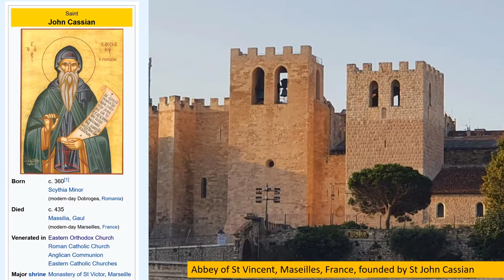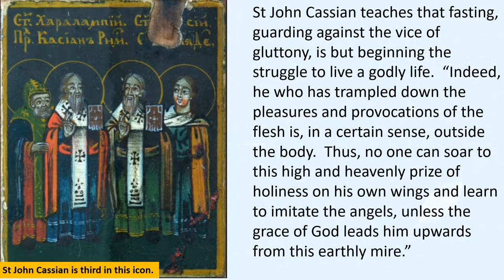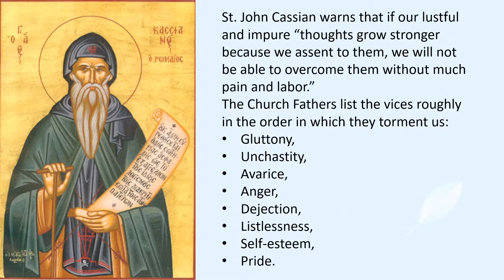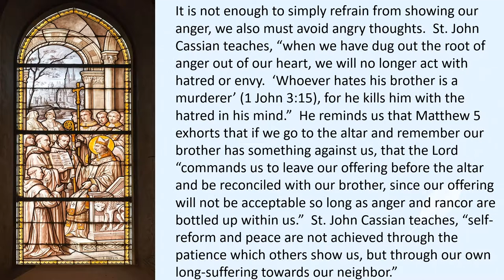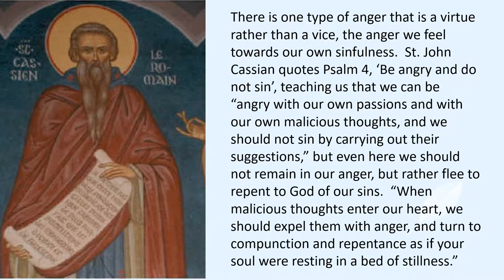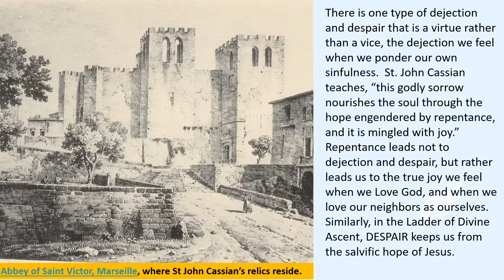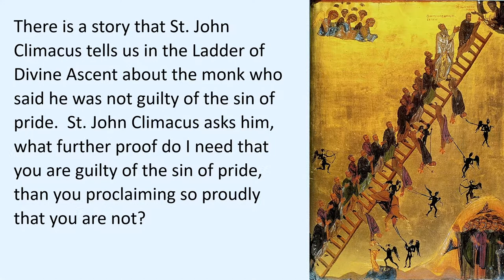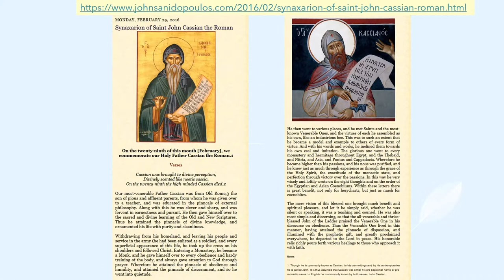St John Cassian, Philokalia, Link Between East and West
John Cassian served as a monk in both a Bethlehem monastery and in Egypt under St Evagrios, travelled to Constantinople where he became an ardent supporter of St. John Chrysostom.  He learned much under such spiritual masters, and he when he returned home to Rome and Gaul he taught the teachings of the early church fathers, which were commended in the Rule of St. Benedict.

St John Cassian’s teachings in the Philokalia mirror the teachings of Ladder of the Divine Ascent.  His teachings on the Eight Vices are advice to those seeking salvation as monks, so we must discern how these teachings apply to those of us who seek salvation in the secular world; indeed, imagine what advice he would give to us living in the secular modern world to resist the vices of gluttony, unchastity, avarice, anger, dejection, listlessness, self-esteem, and pride. St John Cassian also provides practical advice on fasting.

Website with information about the saints in the Philokalia, with excerpts from their works:
The Philokalia: The Complete Text (Vol. 1)
The Philokalia: A Classic Text of Orthodox Spirituality, Essays